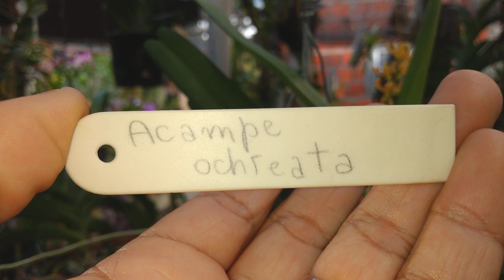Veja Que Linda Essa Orquídea, Acampe ocreata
Orquídea Acampe ocreata